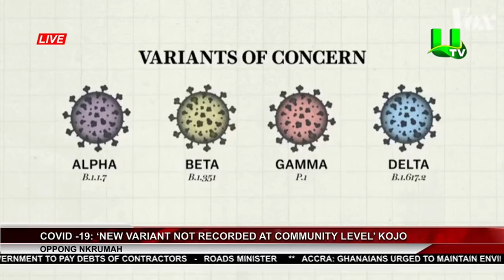Covid -19: ‘New Variant Not Recorded At Community Level’ - Kojo Oppong Nkrumah